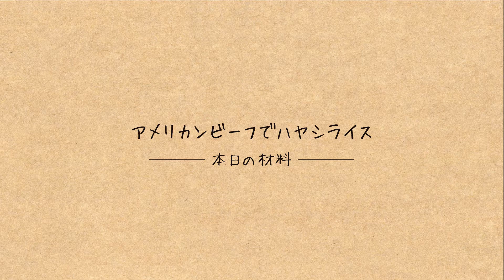アメリカンビーフでハヤシライス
アメリカンビーフで美味しいおうちごはん
アメリカンビーフで作るバラエティ豊かなレシピを紹介します！

アメリカンビーフ・ポーク　公式レシピサイト